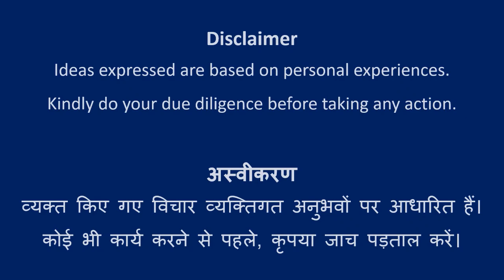Design #213 | Rangoli Art | Abhivyakti Creations